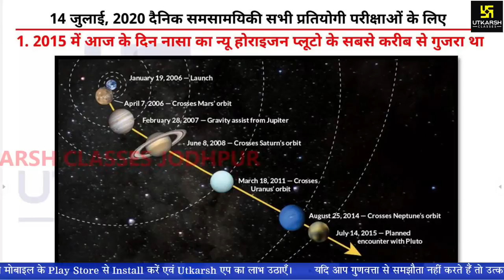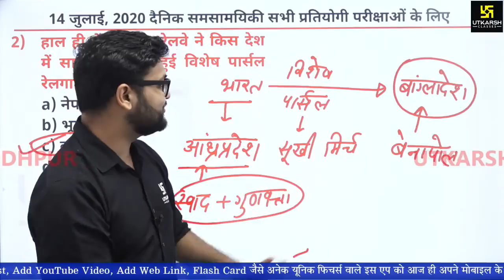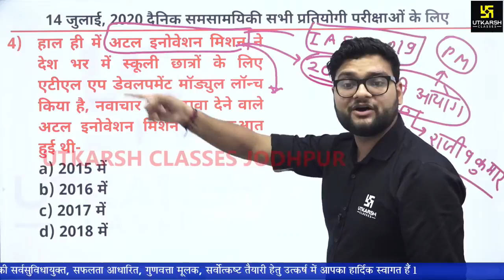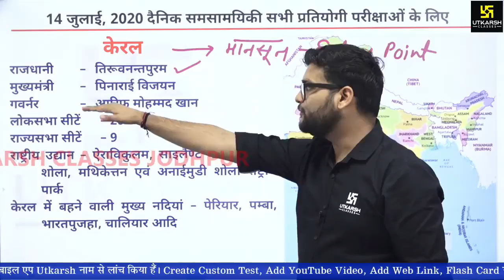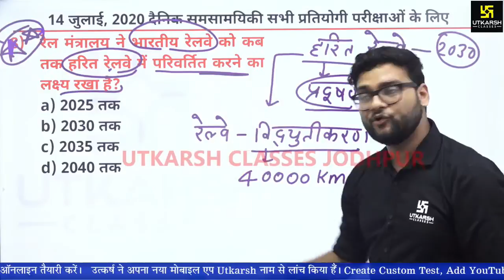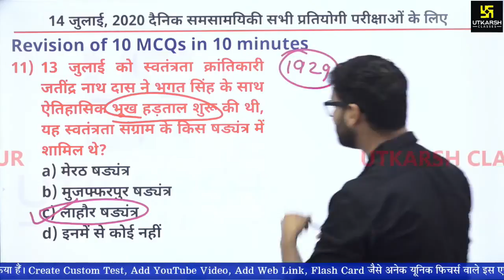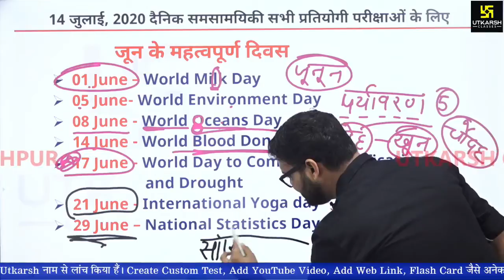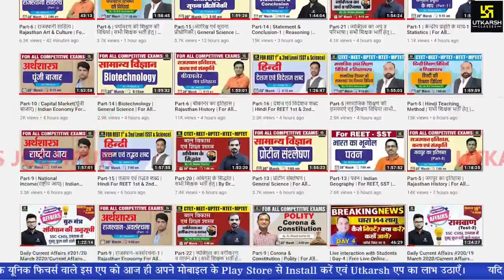Daily Current Affairs #293 | 14 July 2020 | GK Today in Hindi & English | By Kumar Gaurav Sir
प्रिय मित्रों‚
प्रत्येक प्रतियोगी परीक्षा के प्रश्न पत्र में समसामयिकी यानि करेंट अफेयर्स का विशेष महत्त्व होता है । इसी को ध्यान में रखते हुए दैनिक समसामयिकी का विस्तृत कवरेज करने वाली डेली करंट अफेयर्स (Daily_Current_GK_by_Utkarsh ) की यह शृंखला शुरू की गयी है । इस नियमित लाइव सेशन में राष्ट्रीय एवं अंतर्राष्ट्रीय समसामयिकी जैसे खेल, अंतर्राष्ट्रीय सम्बन्ध, पर्यावरण, विज्ञान एवं तकनीकी, राजव्यवस्था और नियुक्तियां आदि से जुडी कई जानकारियां शामिल होती है । इस सेशन के कुछ रोचक फीचर्स इस प्रकार है
🔷फूलपत्ती वाला सवाल
🔷 गुरुमंत्र
🔷Today's GS Question

तो जानिए बीते दिन के करंट अफेयर्स,
Kumar Gaurav Sir के साथ, प्रतिदिन  सुबह 5:30 बजे ।

05:30 AM - Current Affairs Show by Kumar Gaurav Sir
05:00 PM - Rajasthan Current Affairs by Narendra Choudhary Sir